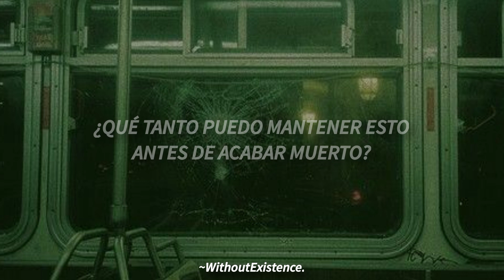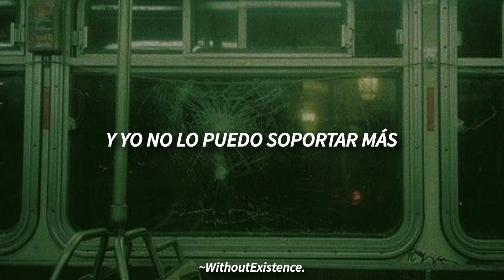Sum 41 - Moron / Subtitulado